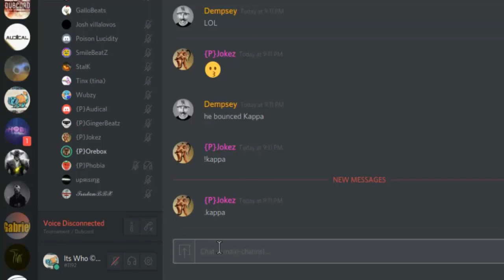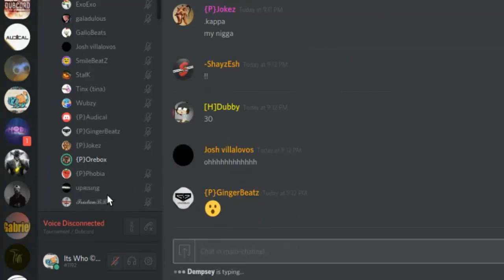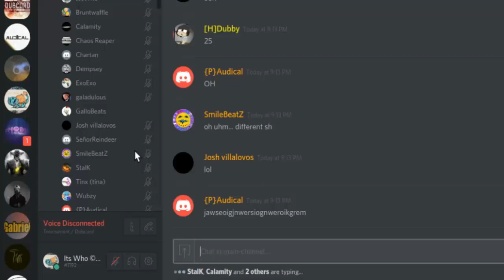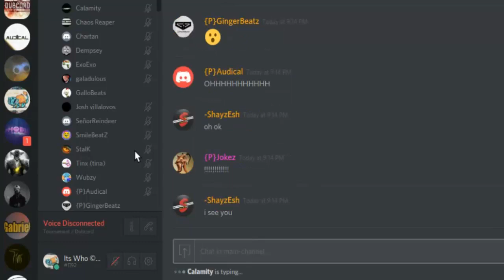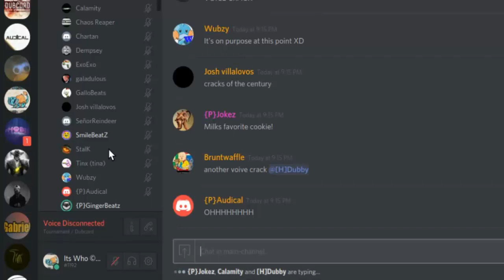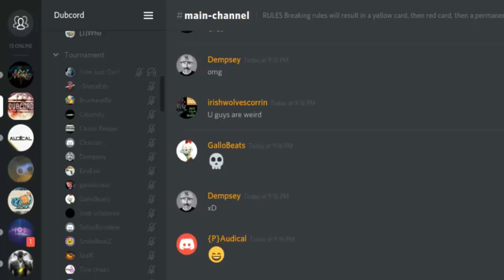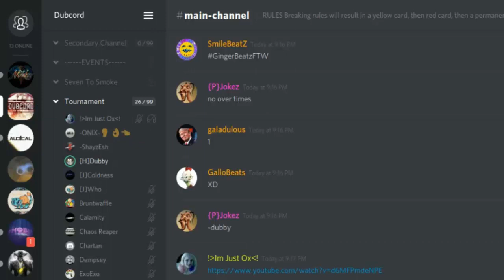MY FIRST REAL BEATBOX BATTLE ft.OREBOX (ItsWhos Footage)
▬▬▬▬▬▬▬▬▬▬▬ஜ۩۞۩ஜ▬▬▬▬▬▬▬▬▬▬▬▬
Thanks To ItsWho For Recording This!!! I Hope you all like this Enjoy!!! LOVE YOU ALL!!